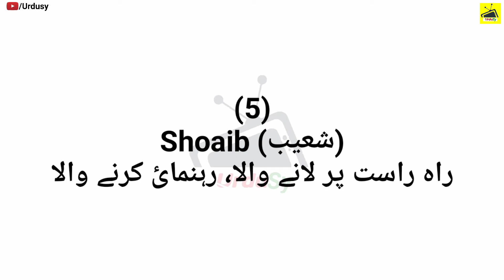2022 Best & Famous Pakistani Muslim Boy Names with Meaning in Urdu & Hindi | Islamic Boys Name 2022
2022 Best & Famous Pakistani Muslim Boy Names with Meaning in Urdu & Hindi | Islamic Boys Name (2022 Collection) Male Muslim Names 2022 | Urdusy Latest Islamic Boys Names With Meaning in Urdu & Hindi 2022 | Muslim Boy Names 2022 Most Popular Baby Boy Names 2022 | Trendy and Unique Muslim Boys Names With Their Meaning in Urdu & Hindi 2022.

Muslim Boys Name Start With Z 2022.